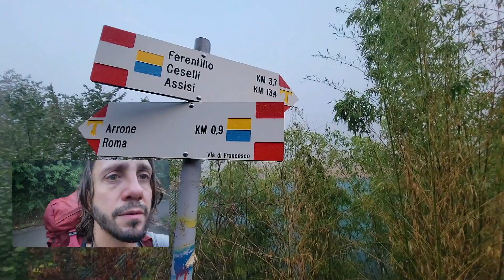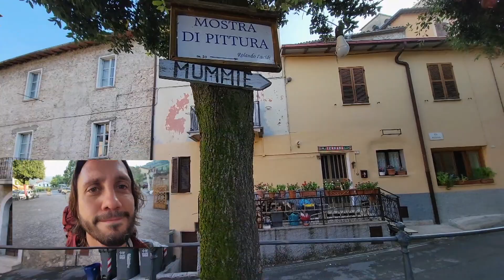Trekking "The way of Saint Francis" Day 2 Arrone to Cesselli. Pilgrimage Via Di Francesco.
We woke up early to a beautiful and mysterious mist and tried to make good progress before the hot sun appears in the sky.  We meet up with My brother and his wife in Ferentillo. they join us on the trail.

The guide used.